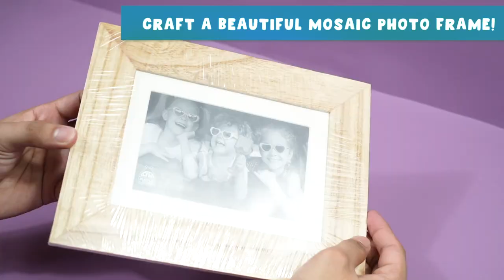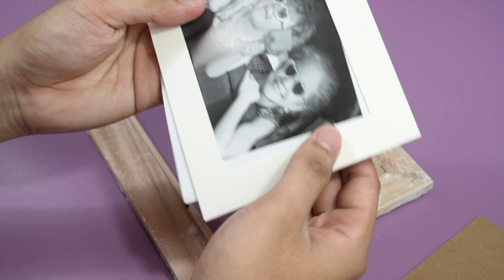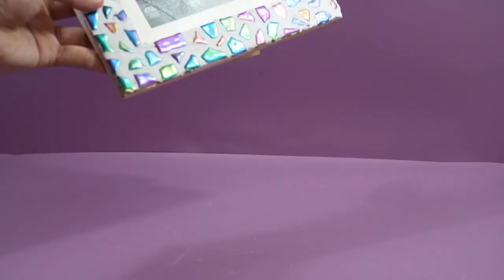Mosaic Photo Frame with Ceramic and Grout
- Mosaic Picture Frame Kit! Create a beautiful shimmery, impressive photo frame with our DIY picture frame kit. Everything you need is included: One durable and high-quality wood frame, beautiful shimmering multicolor mosaic stones, a spreader tool, a sponge, white plaster powder, non-toxic glue, and full step-by-step instructions.
- Makes a Great Gift! Our Mosaic Photo Frame Craft Kits come in attractive ready-to-gift packaging, making this DIY picture frame craft an excellent choice to give for birthdays, holidays, or tween girls’ gifts.
- Boost Confidence and Self-Expression! Craft kits help children express themselves and build lasting confidence. With our picture frame craft kit for children, kids will create something they'll be proud to display.
- Suitable for All! Our mosaic picture frame kit is perfect for girls, boys and adults, making it an excellent choice for girls crafts, teen crafts, and arts and crafts enthusiasts looking for high-quality craft picture frames to decorate.
- Tested for Safety! We test all Purple Ladybug products for safety in an independent laboratory to ensure they meet toy safety standards, including our mosaic picture frame kit. Your satisfaction matters to us!